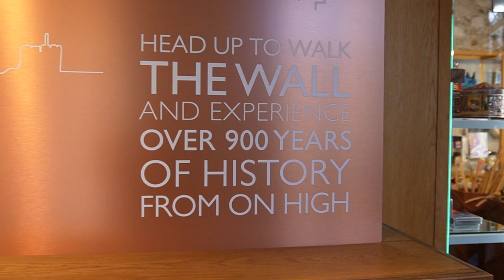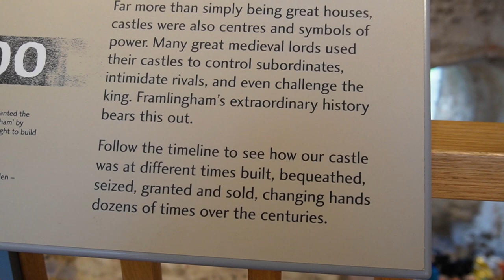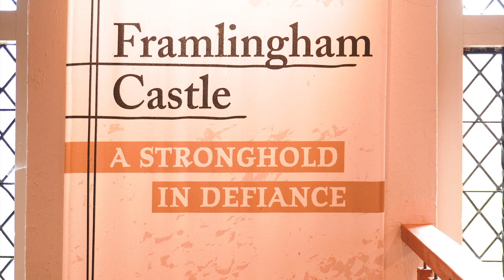Framlingham Castle, Suffolk, UK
Fotografia del Ecuador por el mundo.
Framlingham Castle is a castle in the market town of Framlingham, Suffolk, England. An early motte and bailey or ringwork Norman castle was built on the Framlingham site by 1148, but this was destroyed (slighted) by Henry II of England in the aftermath of the Revolt of 1173–1174. Its replacement, constructed by Roger Bigod, the Earl of Norfolk, was unusual for the time in having no central keep, but instead using a curtain wall with thirteen mural towers to defend the centre of the castle. Despite this, the castle was successfully taken by King John in 1216 after a short siege. By the end of the 13th century, Framlingham had become a luxurious home, surrounded by extensive parkland used for hunting.